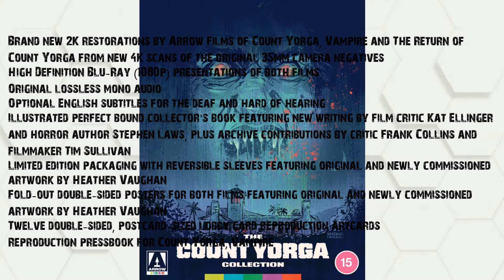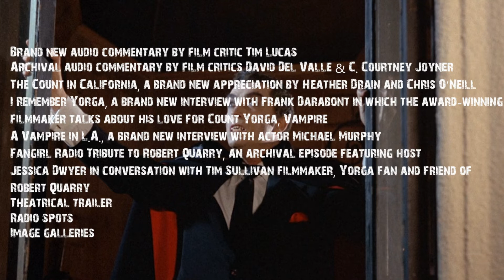The Count Yorga Collection [Arrow Video Limited Edition | 2-Disc Blu-ray]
Count Yorga, Vampire was among the first to successfully transpose the classic vampire, cloak and all, to a modern day setting as the Count played unforgettably by Robert Quarry arrives in the United States and settles in a Southern California mansion with his mysterious “brides”. A drive-in favourite from the moment it was released, a sequel soon followed. The Return of Count Yorga ups the ante and sees the sardonic Count on the streets of San Francisco, his sights set on an orphanage as a potential source of sustenance.